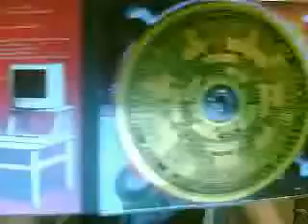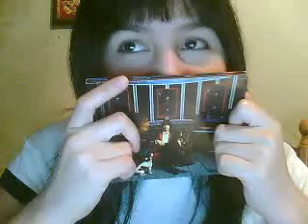Julian Casablancas...album nov.3rd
Just showing the art work and me just menuvering it...